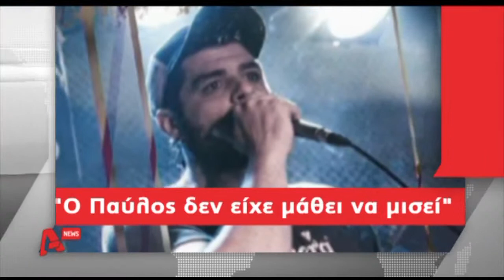Μητέρα Παύλου Φύσσα Β' μέρος)